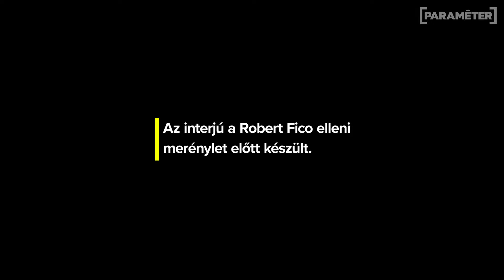ÓDOR LAJOS: "Az a tét, hogy kirángatnak-e minket az Európai Unióból"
Június 8-án megválasztjuk azt a 15 személyt, akik a következő öt évben Szlovákiát képviselik majd az Európai Parlamentben. Hírportálunk podcast-sorozatban mutat be néhány jelöltet – elsőként a Progresszív Szlovákia választási listavezetőjét, Ódor Lajost. A beszélgetést a kormányfő ellen elkövetett, május 15-i merénylet előtt rögzítettük.